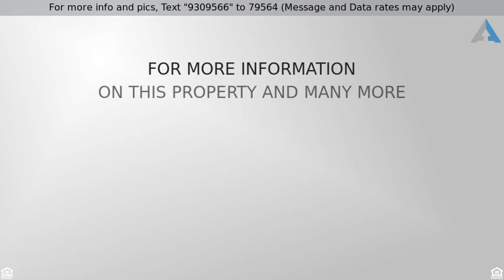Priced at $285,000 - 139 Swallow Lane, Oceanside, CA 92057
Upgraded Manufactured Home in 55 + Community - No Space Rent

This beautifully upgraded 2007 manufactured 2 Bedroom, 2 Bath Home is located within San Luis Rey Homes 55+ ‘Resident Owned’ land ownership Gated Community. Low Mo. H.O.A. Fee of $135 (Inc. Water, Trash & Sewer) makes this Community highly desirable. Hardwood floors, granite counter tops. Large Shed w/ Power. Washer/Dryer and Refrigerator. Approx. 5 miles to the Beach.  Short Walking distance to Historic San Luis Rey Mission. Close to VA Clinic, Scripps Med. & Local Shopping.Park features Club house with kitchen, library, Billiards room, Fireplace, ping pong, Bingo and Movie Nights, Laundry Facility, and "4" Table Pool Room.